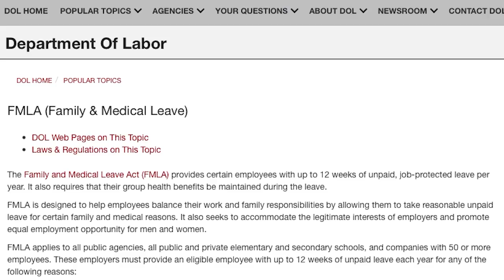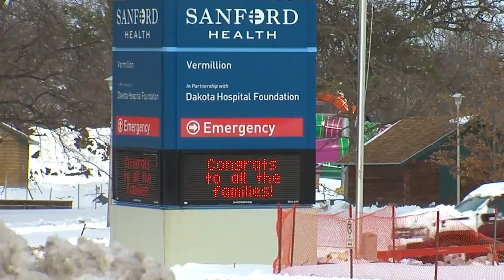Parental Leave Bill Killed